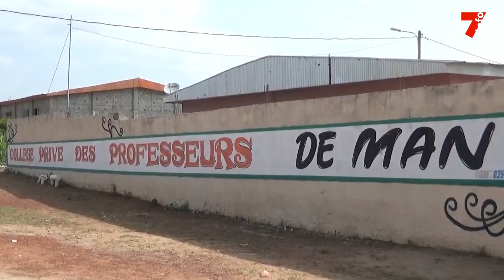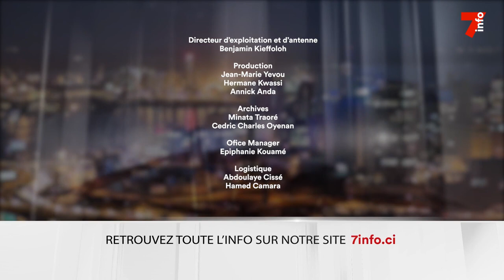Le 7 minutes du 14 février 2023 (édition du 6h)